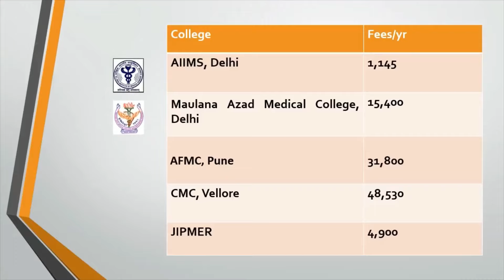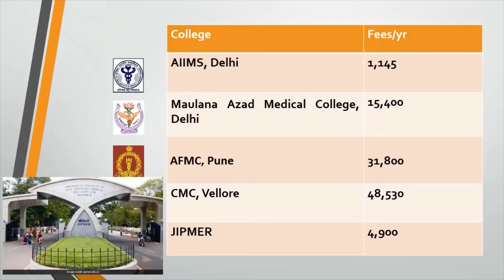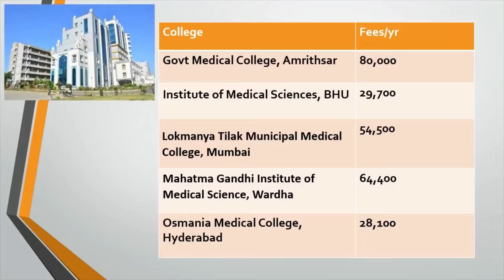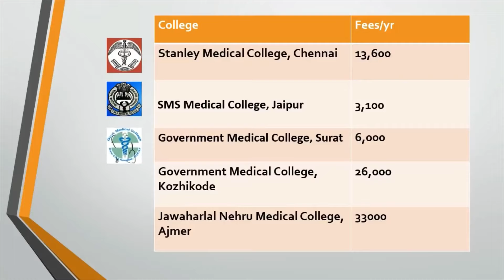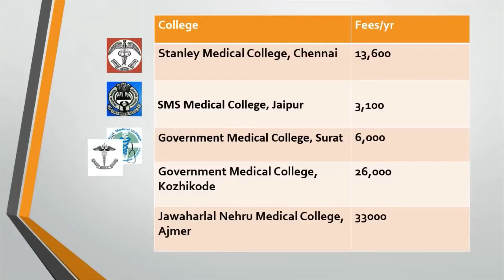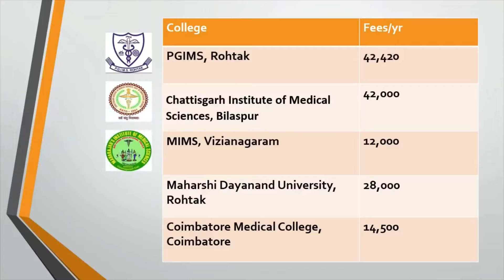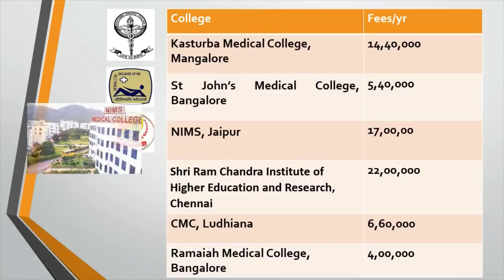NEET 2021- Fee Structure Of Top 50 Medical Colleges Of India- Know the Fees Of Your Dream College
Every NEET aspirant has a dream medical college for which he work hard day in and day out. And it is very important to know each and every detail of your dream college.

The fee Structure of government Medical College is not very high but every medical college has its own, unique fee structure.

In this video I have provided you all with the fee structure of top 50 Medical college of India, both government as well as private include.

So watch the video till the end and know the the fee structure of your dream college and if you find the video helpful, don't forget to share it with other NEET aspirants as well!!

The video will provide you the fee structures of following Government and Private medical colleges-

Government Medical Colleges-
AIIMS, Delhi
Maulana Azad Medical College, Delhi
AFMC, Pune
CMC, Vellore
JIPMER
Lady Hardinge Medical College
Grant Medical College and Sir JJ Group of Hospital, Mumbai
Institute of Post Graduate Medical Education And Research, Kolkata
Shri Ran Chandra Bhanja Medical College And Hospital, Cuttack
PGIMS, Rohtak
Chattisgarh Institute of Medical Sciences, Bilaspur
MIMS, Vizianagaram
Maharshi Dayanand University, Rohtak
Coimbatore Medical College, Coimbatore

Kasturba Medical College, Mangalore
St John’s Medical College, Bangalore
NIMS, Jaipur
Shri Ram Chandra Institute of Higher Education and Research, Chennai
CMC, Ludhiana
Ramaiah Medical College, Bangalore

Goverment Medical College fees, NEET 2021, NEET 2021 paper analysis, NEET 2021 expected cutoff, NEET 2021 answer key, NEET 2021 difficulty level, MBBS Fees, MBBS fees In India, Private medical colleges fee structure, NEET Fees, Top medical college, Top 50 Medical Colleges, NEET 2021 Latest news, NEET 2021 postponed, NEET 2021 latest update, NEET latest news 2021, NEET 2021 postponement news, neet postponed, Medical Colleges Ranking 2021, Best Medical Colleges, Medical Colleges in India,  Medical College fees in India, Dream College, AIIMS Fee, AFMC Fees, JIPMER fees, MAMC fees, Fee structure, MBBS fee Structure, Crack NEET without coaching, NEET 2021 study plan, Best Neet strategy, Neet latest news, Neet exam dates, Timetable for NEET 2021. These questions are few questions that come in The Mind of every NEET Aspirant, and Will answer to all of these doubts and queries in your mind.

To Crack NEET 2021 is to regularly attempt NEET Mock Tests, NEET Previous Year Questions & Revise All important Chapters.